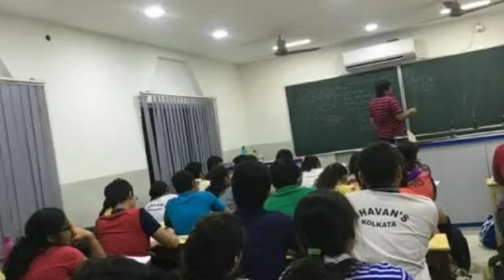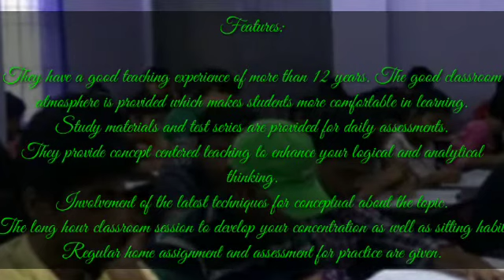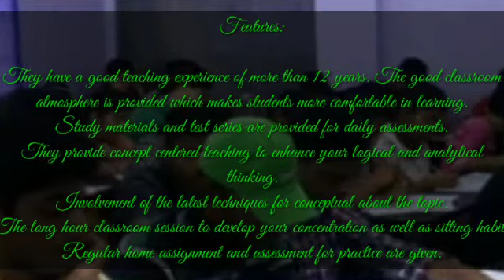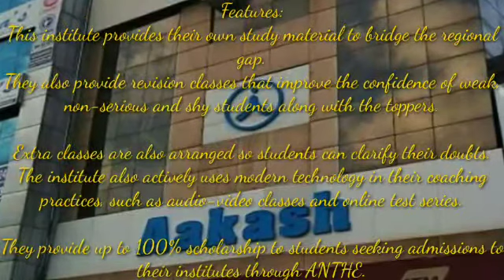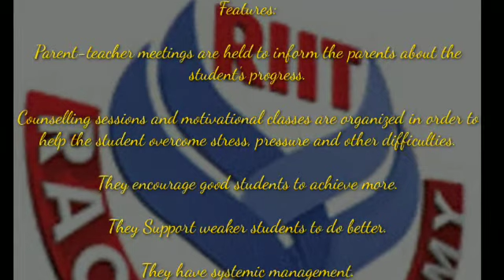Best NEET Coaching In Pimpri - Chinchwad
If you are searching best NEET coaching in Pimpri Chinchwad, watch this full video to get full information on Best NEET coaching in Pimpri Chinchwad